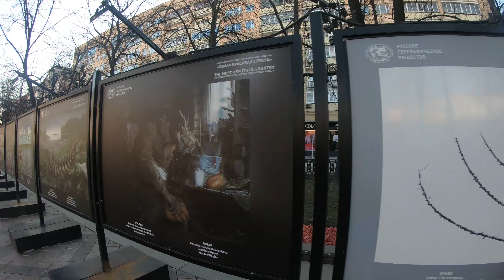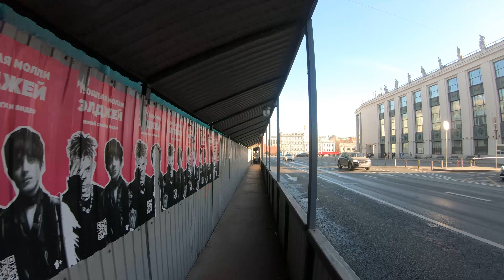Russia, Moscow, Walking tour from Nikitsky Boulevard to Manezhnaya square 4K.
Nikitsky Boulevard, Russian: Никитский бульвар, is a boulevard in central Moscow, Russia. The boulevard is a part of the Boulevard Ring, connecting Arbat Square with Nikitskie Vorota square at the crossing with the Nikitsky Street. The actual green boulevard extends for only two thirds of the street; its southern part was razed in the 1960s to make way for a tunnel under the Arbat Square. In 1950 the street was renamed Suvorovskiy Boulevard, Russian: Суворовский Бульвар in honour of generalissimus Alexander Suvorov. The old street name was reinstated in 1994. ( Wikipedia )

Vozdvizhenka Street, (Russian: Воздвиженка), is a radial street connecting Manege Square and Arbat Square in central Arbat District of Moscow, Russia. The street's name refers to a monastery that existed here since 1450 and perished in the Fire of Moscow (1812). In 1934–1946, it was known as Comintern Street (улица Коминтерна), in 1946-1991 as Kalinin Street (улица Калинина) Kalinin Prospect (проспект Калинина).

Mokhovaya Street (Russian: Моховая улица) is a one-way street in central Moscow, Russia, a part of Moscow's innermost ring road - Central Squares of Moscow. In 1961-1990 it formed part of Karl Marx Avenue (Проспект Маркса). The street runs from the Borovitskaya Square [ru] (named after nearby Borovitskaya Tower) in the south past Vozdvizhenka Street, Bolshaya Nikitskaya Street and Manege Square, ending at Tverskaya Street in the north.
Traffic on Mokhovaya follows a northwards counterclockwise pattern as the parallel Manezhnaya Street is closed to regular traffic. ( Wikipedia )

00:00 Nikitsky Boulevard
07:25 Vozdvizhenka Street
15:25 Mokhovaya Street
19:30 Manezhnaya squar